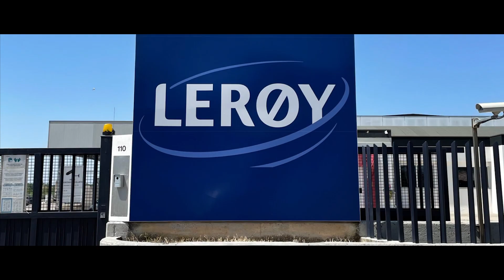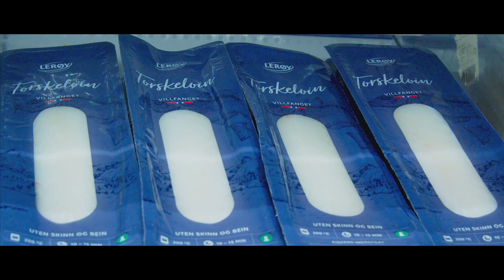Capital Market Day 2022